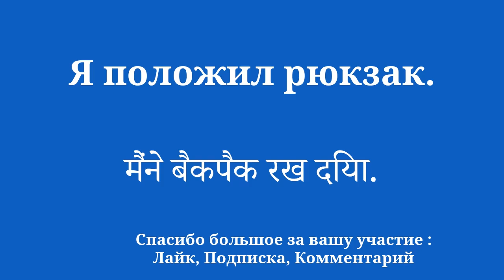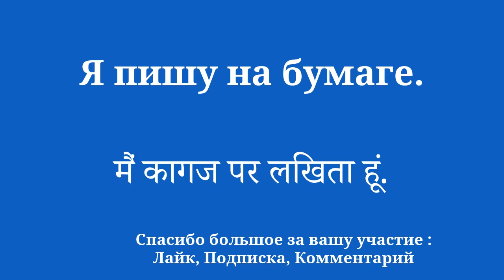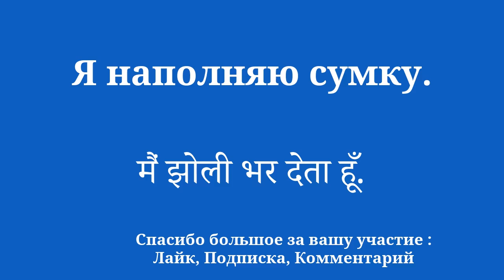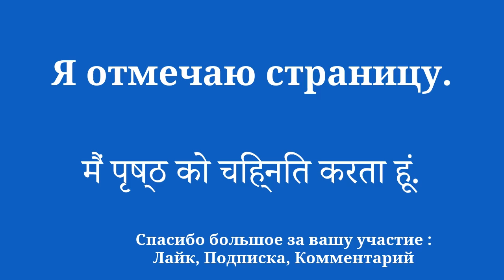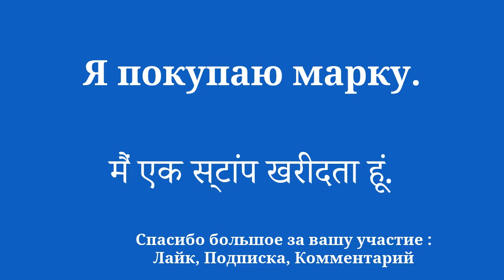8 минут, чтобы БЫСТРО выучить хинди